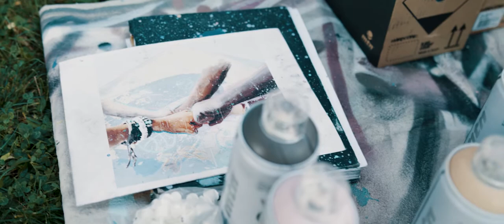Ryan Smeeton | Mural Artist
“A few years ago, I came back to Ottawa to share my passion and creativity. I love creating large-scale works, and more and more mural opportunities are popping up here.”

When his love for drawing couldn’t be contained to a single sheet of paper, Ryan wanted bigger. It was after graduating the Fine Arts program at the University of Ottawa that he went journeying off to Europe and got his first taste of the local art scene there. This path led him to begin a residency in the Spanish countryside where, on his spare time, he finally found a canvas big enough to work with – blank walls. Ryan has since returned home to Ottawa and his hunt for the perfect outdoor canvas has led him to create large-scale works of art with the City of Ottawa, Carleton University, and the newly renovated Canada Science and Technology Museum.